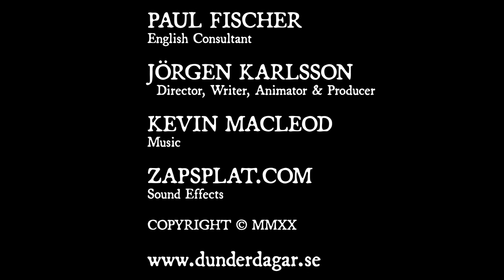Karl Kämpe The Adventurer: The Ferryman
Karl Kämpe the Adventurer: The Ferryman – The Motion Comic.